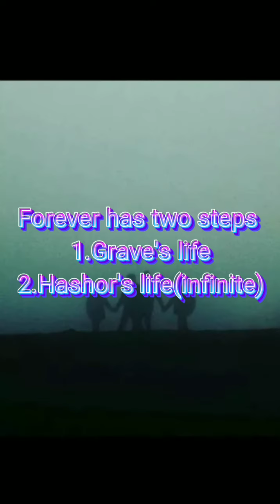Remember the forever .|forever grave |islam|ft saiful Islam Amir hamja